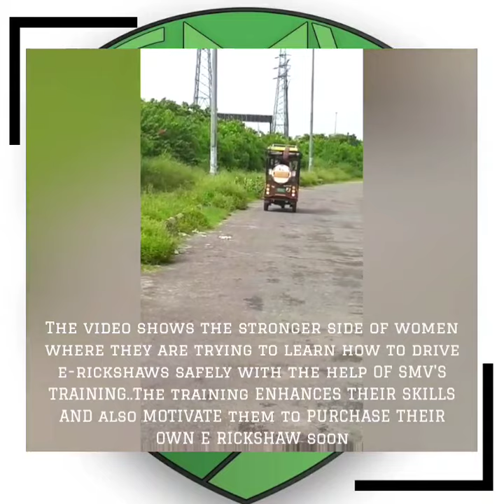New roles of entrepreneur ||women-rickshaw drivers||Vahini